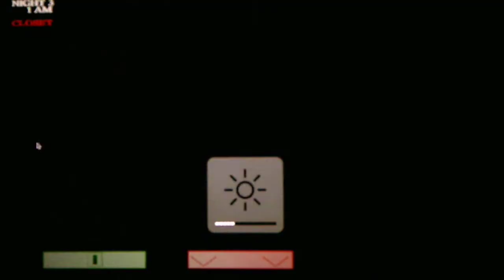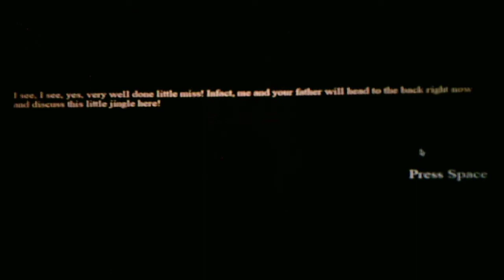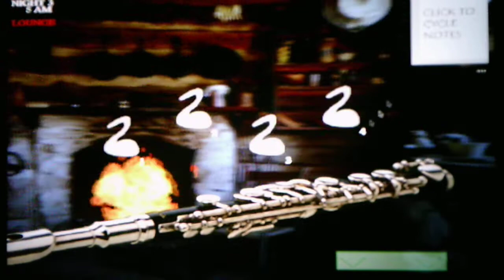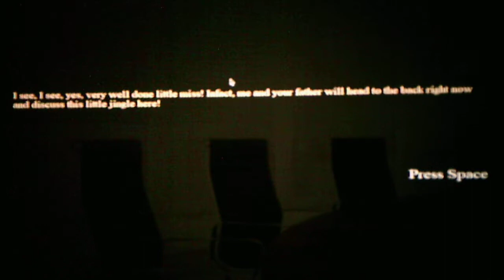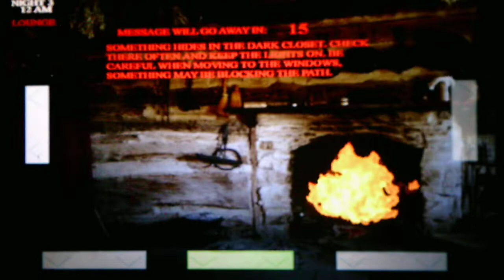Five Nights At Wario's Cabin Fever Night 3 Part 2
After many tries I finally beat Night 3 also I found out while doing the practice like I've been doing for Luigi before making videos after beating Night 3 is that Daisy is the one that is headless unless she jumpscares you which means she was the one I was jumpscared in Part 1